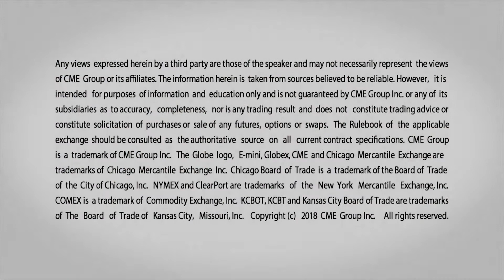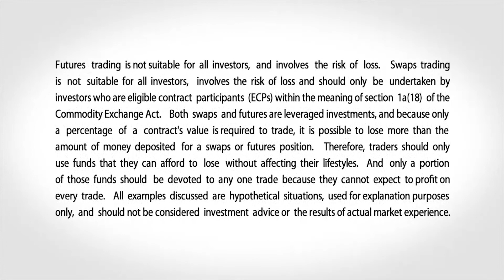January 8 FX Commentary: Bob Iaccino